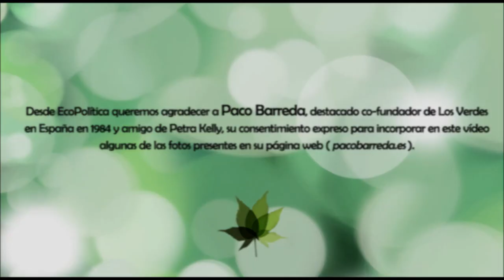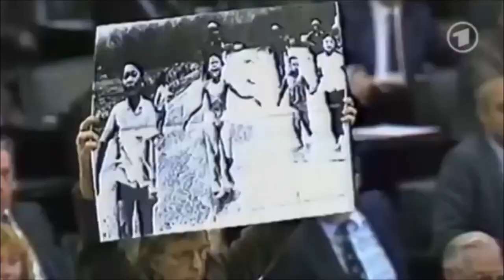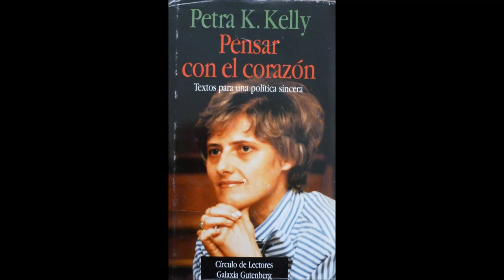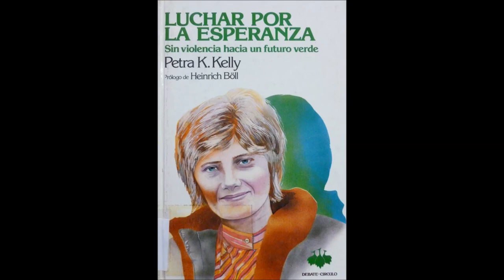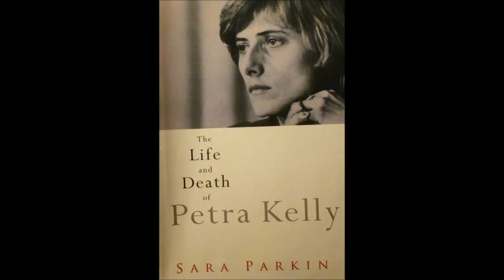"Petra Kelly". Great Lives - BBC (2011)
"Petra Kelly"

Programa realizado por Matthew Parris (presentador) con Caroline Lucas (lideresa del Green Party of England and Wales de 2008 a 2012) y Sara Parkin (biógrafa de Petra Kelly y antigua integrante del Green Party of England and Wales). Programa: "Great Lives" de la BBC. Fecha de emisión: 10 de mayo de 2011.

Desde EcoPolítica queremos agradecer a Paco Barreda, destacado co-fundador de Los Verdes en España en 1984 y amigo de Petra Kelly, su consentimiento expreso para incorporar en este vídeo algunas de las fotos presentes en su página web

EcoPolítica. Red de pensamiento, formación y debate sobre ecología política.